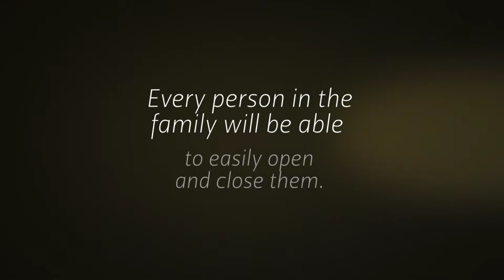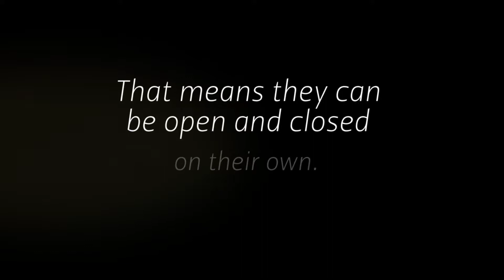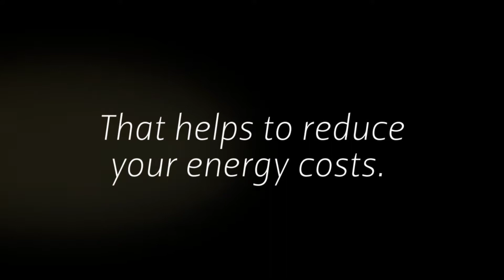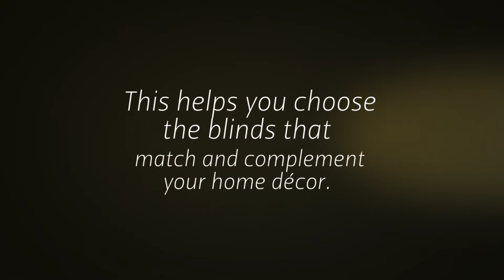Motorized Blinds In Temecula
Do you have windows at home that are uncovered? Are you looking at your window coverings options? There are many window treatments to look at. One you need to learn about is motorized blinds in Temecula.